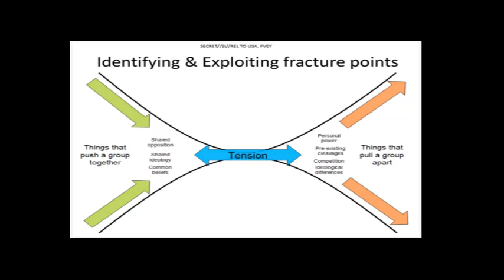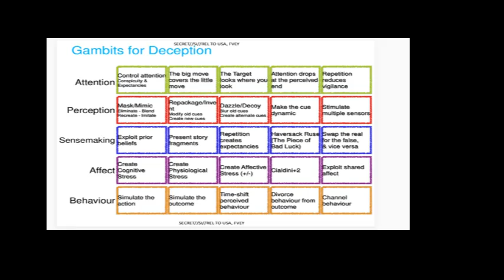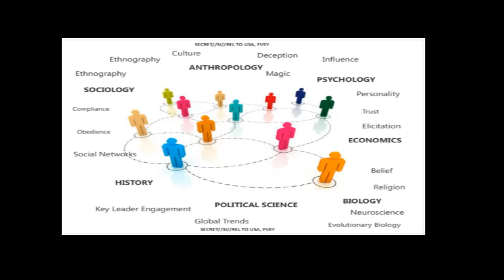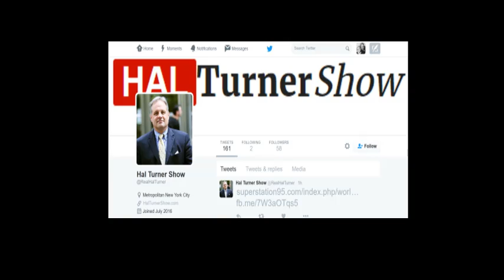The Blame Game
This was the second part of something I posted at Bitchute. It was after there had been three mass shootings within a short period of time. Eglin Air Force Base, GCHQ, Hal Turner et al wanted us to pick a side to blame. It was a who did it this time sort of thingie. Cointelpro defines what is discussed. This was exposed by Snowden documents. Like the new one is Joe Rogan and cancel culture. My response to that is I already have proceeded to couldn't care less time. I exposed those rats and there's more to life than them.

I don't know how many more of these I'll share here. I just wanted to show that it's about ourselves as people, not the platforms. However, we have been beaten down by the governments of the world. Snowden and Assange have made it possible for billions of us to now truly grok social reality.